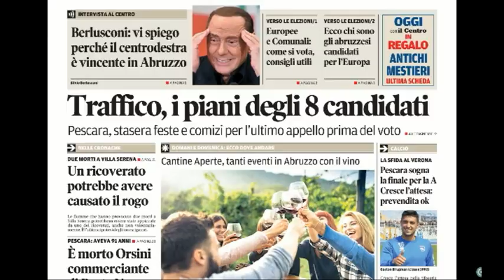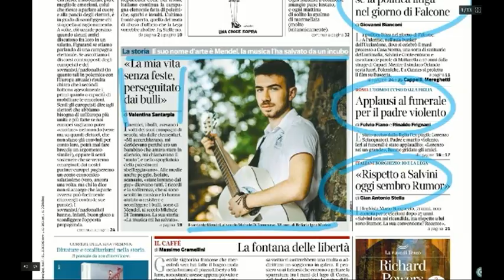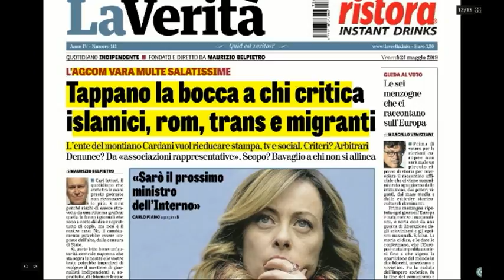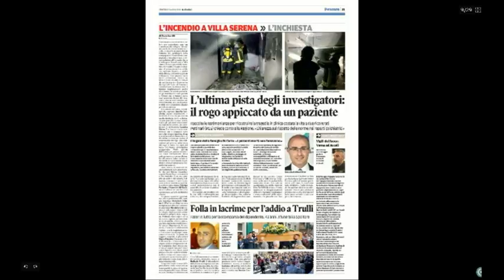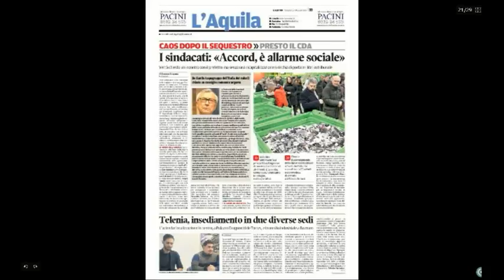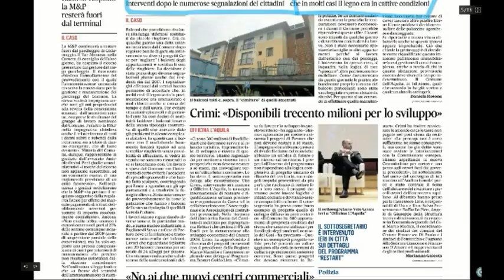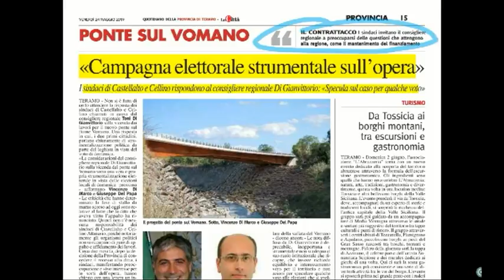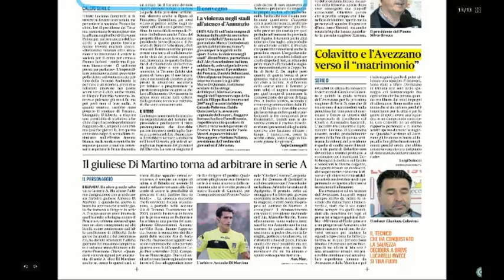Mattino 6 rassegna stampa di venerdì 24 maggio 2019